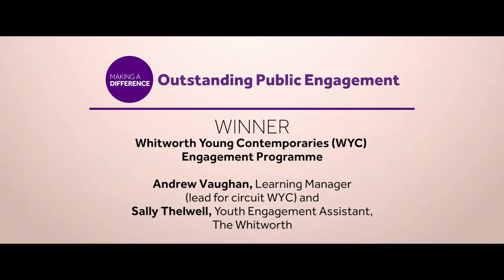Outstanding Public Engagement - Andrew Vaughan and Sally Thelwell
The Making a Difference Awards for Social Responsibility are held each year at The University of Manchester and showcase the achievements of staff, students and partners of the University.

Andrew Vaughan and Sally Thelwell were the 2017 winners in the Outstanding Public Engagement category.